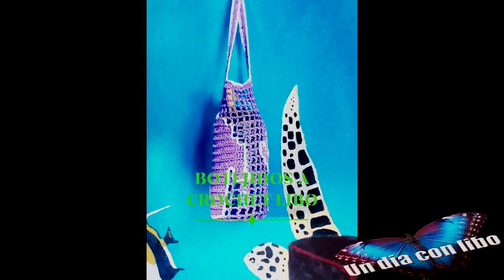Bolsas tejidas a crochet/🕊️🦋😍😇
Bolsas, loncheras y porta botellas de agua... Algunos de los tejidos que he realizado.